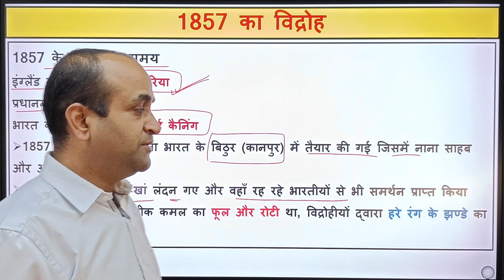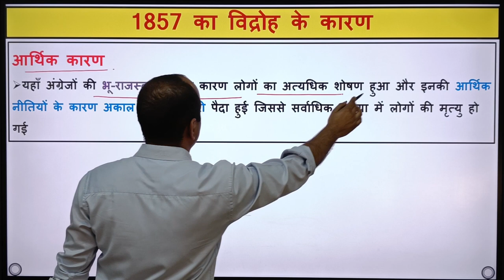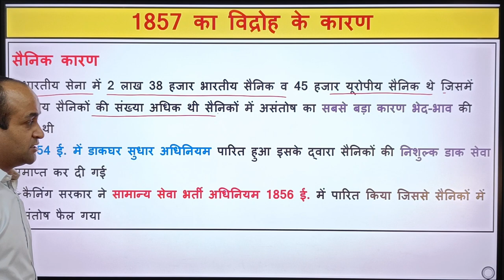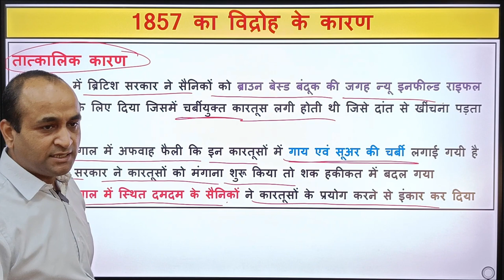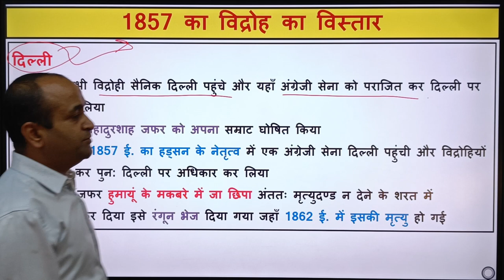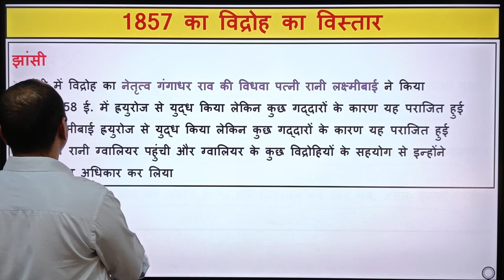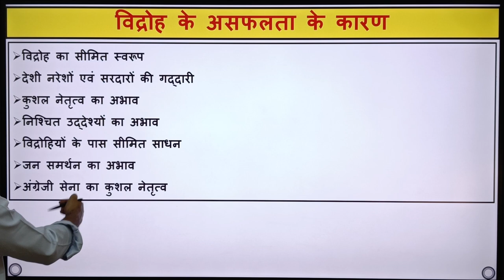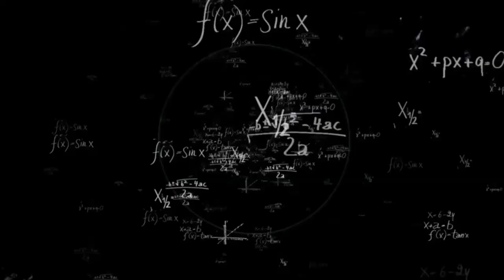1857 के भारतीय विद्रोह के कारण